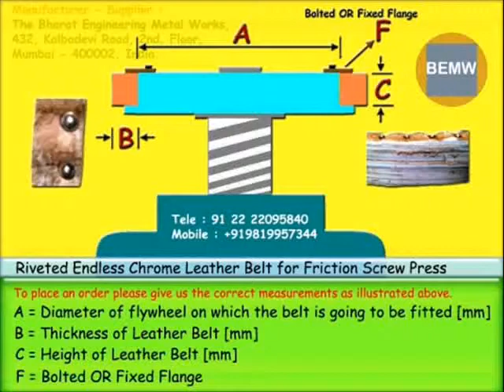ENDLESS RIVETED CHROME LEATHER BELT FOR FRICTION SCREW PRESS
Manufacturer and Supplier of Endless Riveted Chrome Leather Belt for Friction Screw Press. It is riveted at equal intervals. Long life and durable. Belt manufactured in any size and dimension.

THE BHARAT ENGINEERING METAL WORKS
Mumbai
India